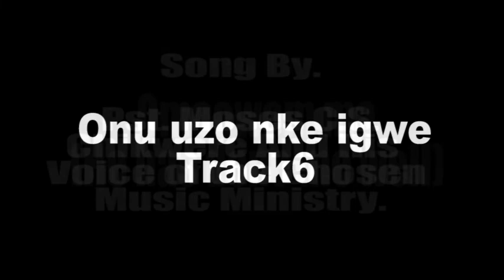onu uzo nke eluigwe mehie ( let the doors of heaven open)